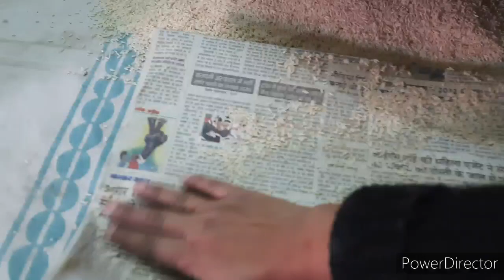सालों बाद ❤ दिसम्बर का महीना अच्छा बीता इस बार jyotibisenchannel#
hiiii everyone kese hai sabhi hope sab thik honge 🙏 me jyoti bisen aap sab ka welcome karti hu 🙏🙏🙏🙏
mere other vlogs ko bhi watch kare thank u 🙏